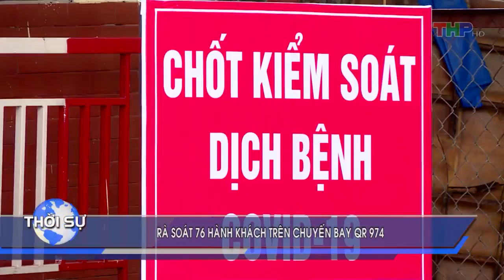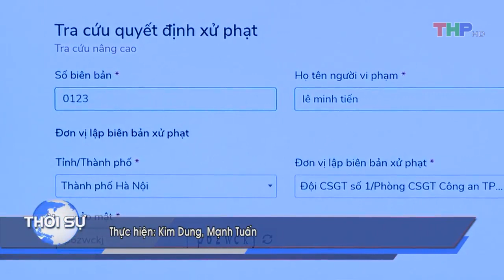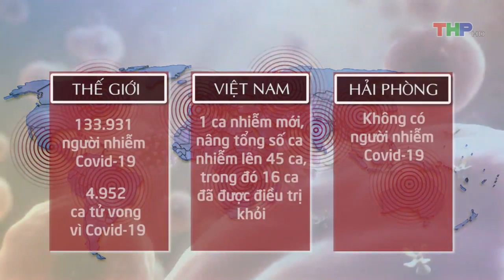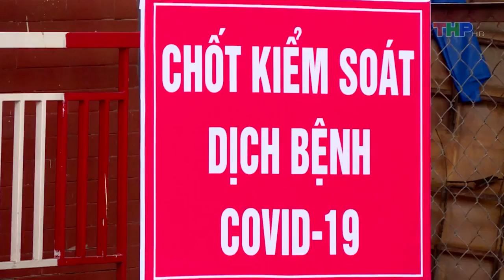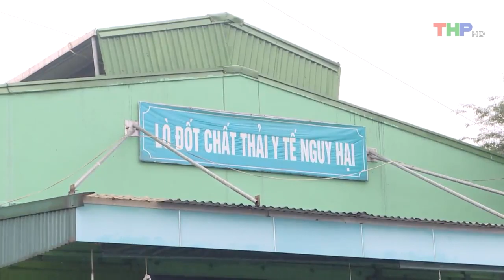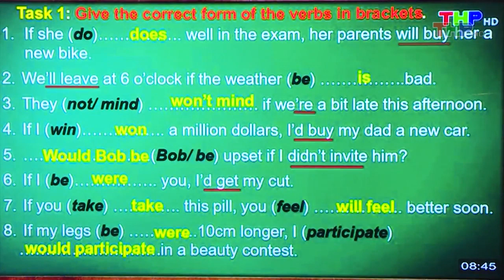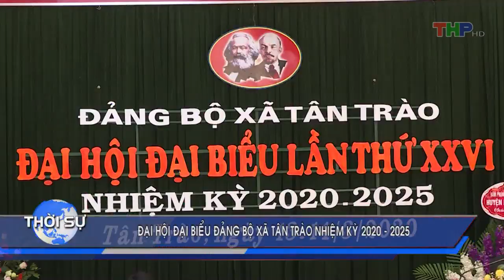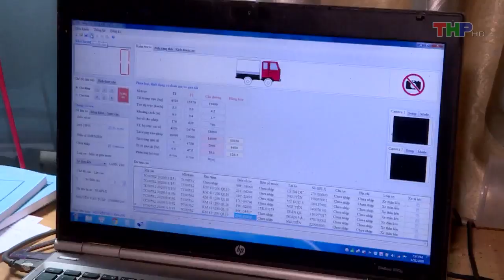Bản tin thời sự tối (13/03/2020)